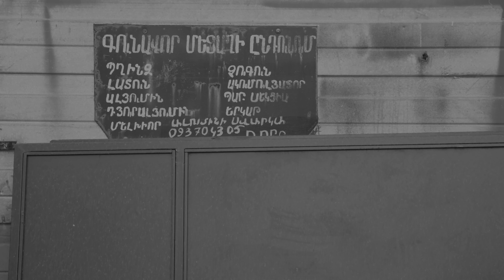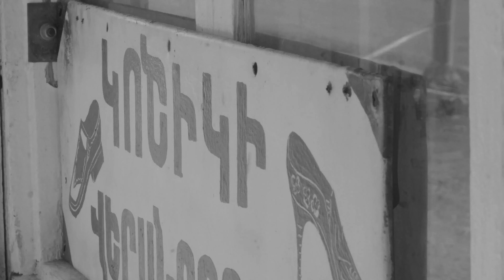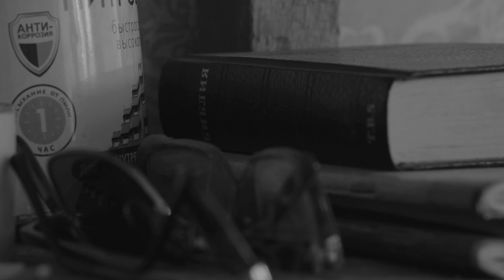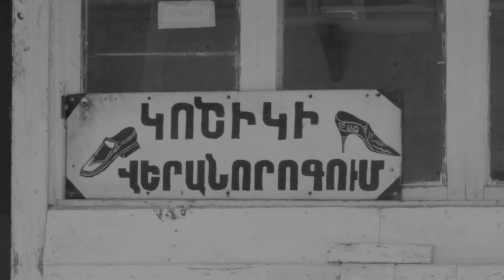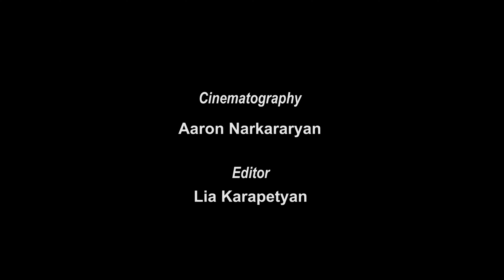The heirs | Ժառանգները | Chai Khana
This is the story of three elderly masters who appear to be the last of their craft.
The film aims to reveal the nuances of their work and tell the story of their lives, including everyday problems and their struggle to earn a living using skills that society rarely needs anymore.
While the men have different lives, they share a number of traits–they first learned their craft from their fathers and they were apprentices in Soviet Armenia. They are all still enthusiastic about their work and thrive on satisfying their customers. And all three worry that no one is left to carry on their work.

Սա երեք տարեց վարպետների պատմություն է, ովքեր կարծես իրենց արհեստի վերջին մոհեկաններն են: Ֆիլմի նպատակն է բացահայտել նրանց աշխատանքի նրբությունները և պատմել նրանց կյանքի պատմությունը, ներառյալ կենցաղային խնդիրները և ապրուստ վաստակելու պայքարը՝ օգտագործելով այն հմտությունները, որոնք հասարակությանն այլևս հազվադեպ են պետք գալիս։
Թեև տղամարդիկ տարբեր կյանքով են ապրում, նրանք ունեն մի շարք նմանություններ. նրանք առաջին անգամ իրենց արհեստը սովորել են իրենց հայրերից և աշակերտել են Խորհրդային Հայաստանում: Նրանք բոլորն էլ դեռ ոգևորված են իրենց աշխատանքով և ամեն գնով փորձում են բավարարել իրենց հաճախորդներին: Եվ երեքն էլ անհանգստանում են, որ ոչ ոք չի լինի, որ շարունակի իրենց գործը։

Հեղինակ՝ Նարեկ Հարությունյան